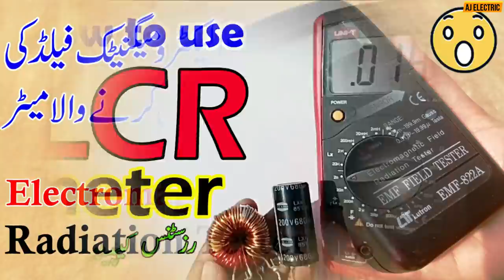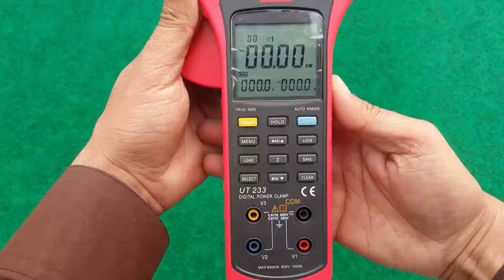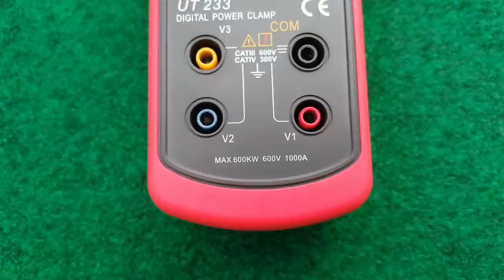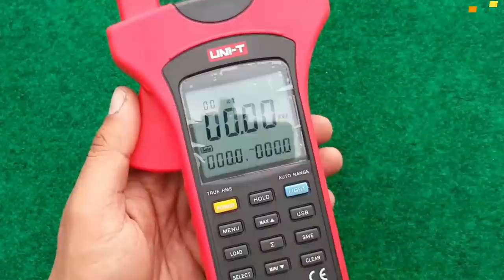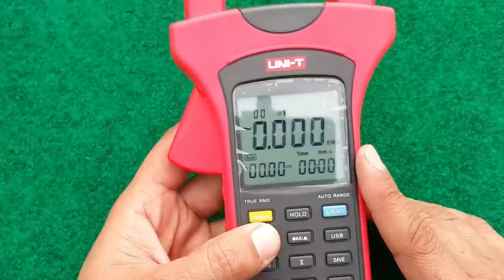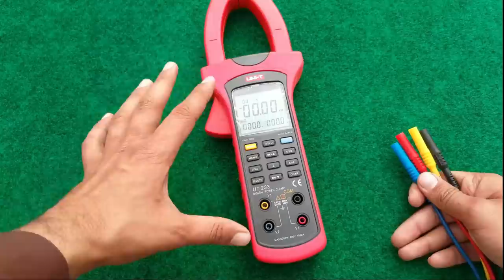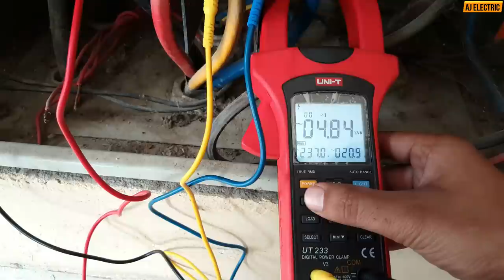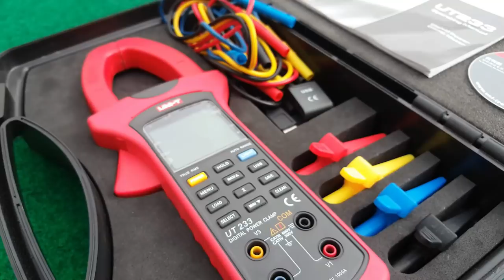Three Phase Digital Power Clamp meter uni-t UT233 complete Urdu review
Instrumentation and measurements is the most wide field in Electrical engineering  and there are many kinds and variety of measuring instruments used in electrical technology.

for example digital multi meter digital clamp meter LCR meter EMF meter Techo meter Lux meter Earth resistance tester etc.

Also there are many brand and instruments manufacturers in world like fluke uni-t mestek etc.So in this video I practically review a digital power clamp meter which model is uni t clamp meter uni-t ut233.

This clamp on power meter can measure 1000A directly 600V and 600KW power and also measures AC voltage AC current Freqency Power factor phase angle  time dependent power also called energy in KWh ActIve power Apparent power and Reactive power.

So if you want to learn all basic about clamp meter vs multimeter or how to use digital power clamp meter watch this clamp meter review and share it to your friends and subscribe for more.